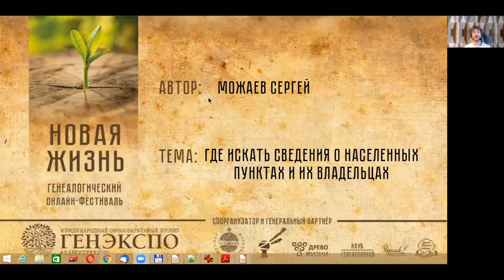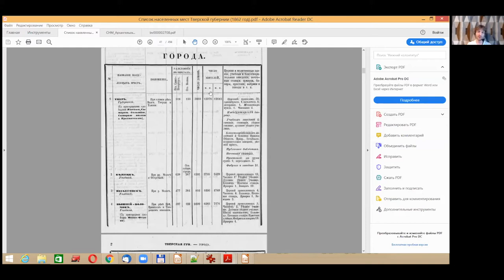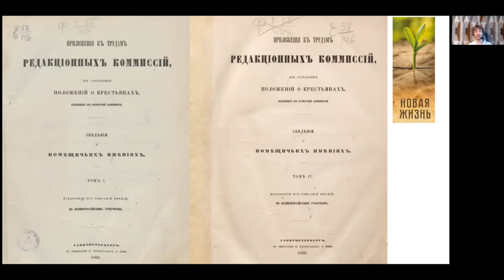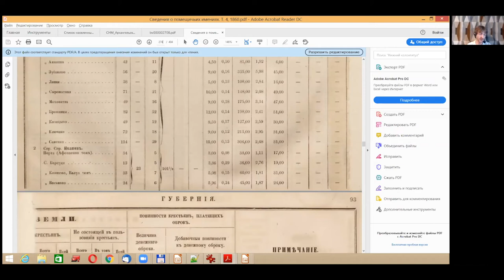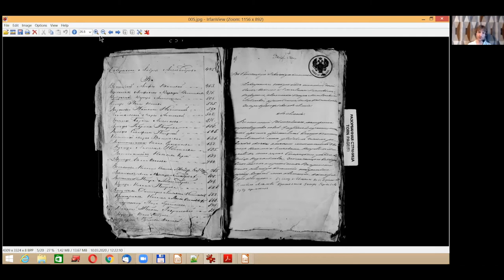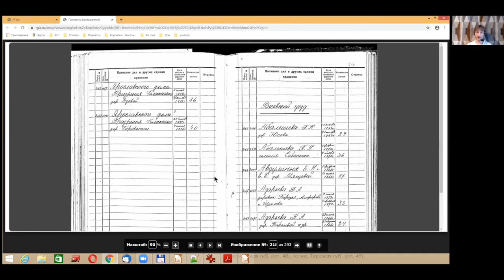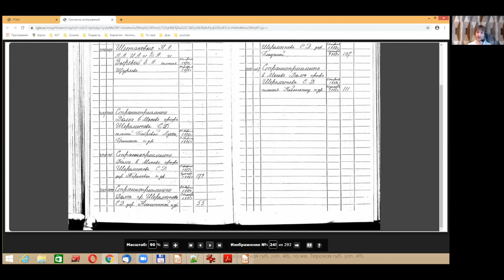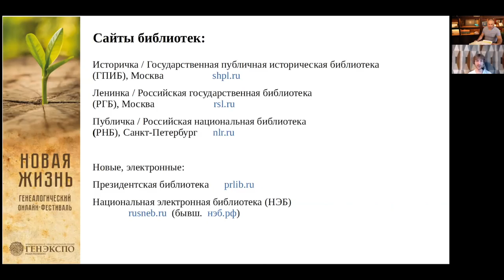ГенЭкспо Новая Жизнь Можаев Сергей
Сергей Можаев (Санкт-Петербург) - член Русского генеалогического общества, занимается своей собственной генеалогией, в основном специалист по крестьянским родословным. Планирует комплексное изучение нескольких деревень Старицкого уезда Тверской губернии - в генеалогическом смысле, разумеется.

ТЕМА: Где искать сведения о населенных пунктах и их владельцах?
Лектор расскажет про различные полезные источники времён 1850-60-х годов, где можно найти сведения о деревнях, а также кто ими владел:
- списки населённых мест;
- ревизские сказки (не про само содержание, а про то, что там владельцы расписаны);
- сведения о помещичьих имениях;
- военно-статистическое обозрение.